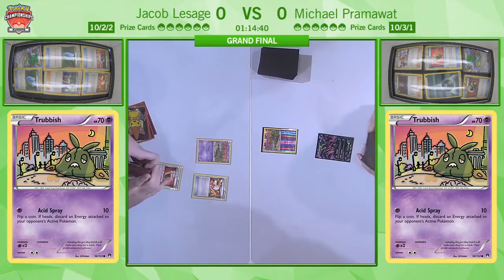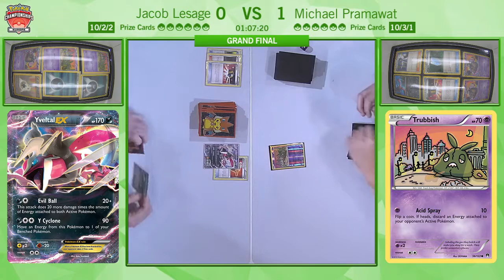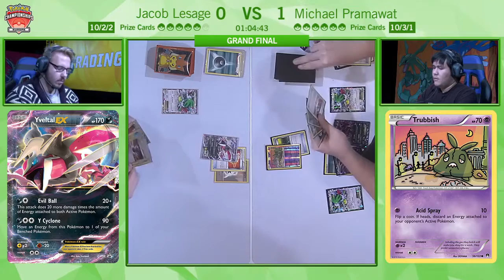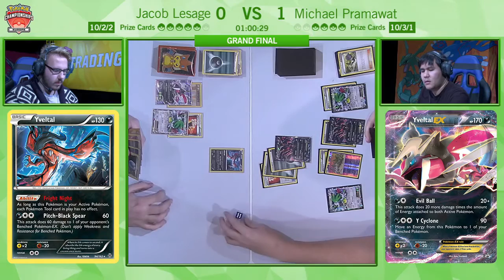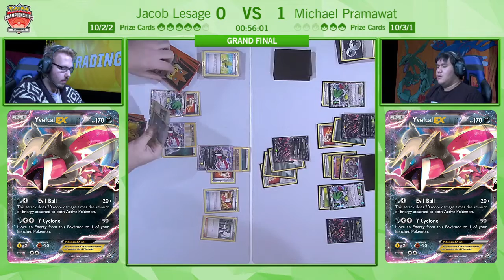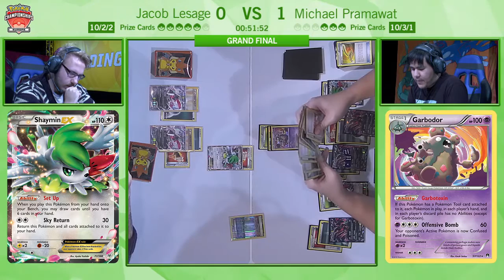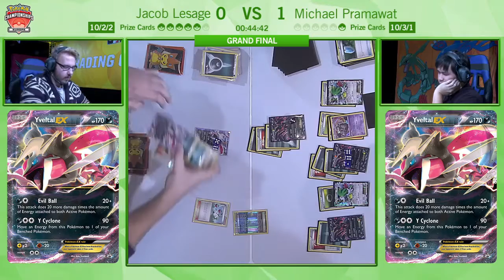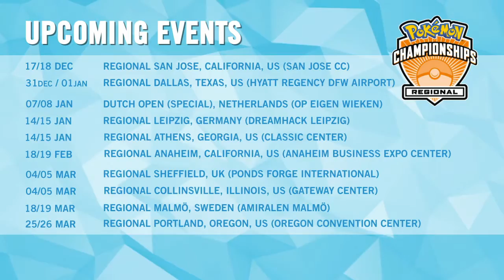2016 Pokémon European International: TCG Masters Final (Jacob Lesage v Michael Pramawat)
It's time for the finals! Both players have survived three days of competition, and now it all comes down to how well Jacob Lesage and Michael Pramawat know their respective Yveltal decks.

Catch up all the day 3 action on Twitch!